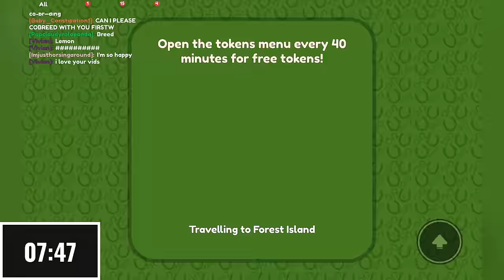Winter Event *COUNTDOWN!* Hanging With Fans! ❄️ | Wild Horse Islands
I can’t livestream but still wanted to do an event countdown, so this was pre-recorded the day before you’re seeing this. So excited for the winter event, I hope this was able to entertain you before it released! ❄️🎄